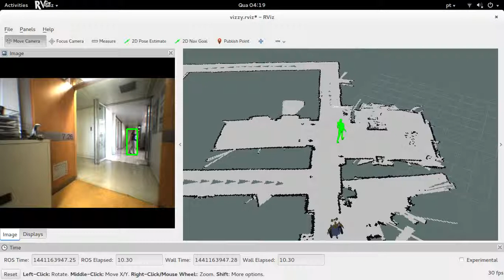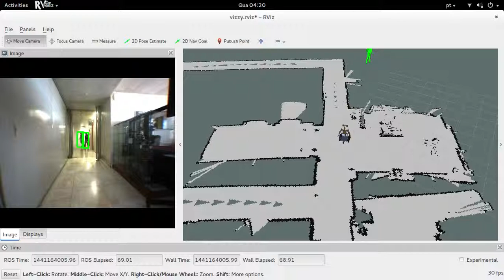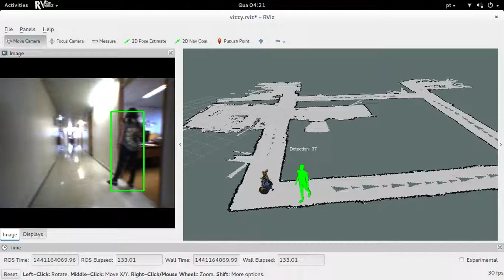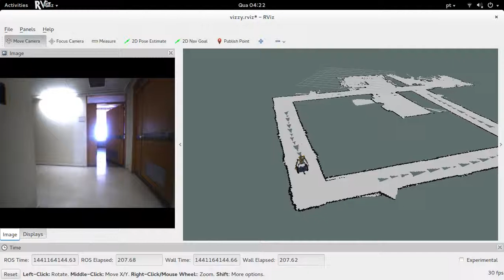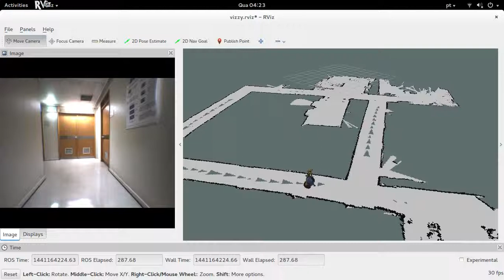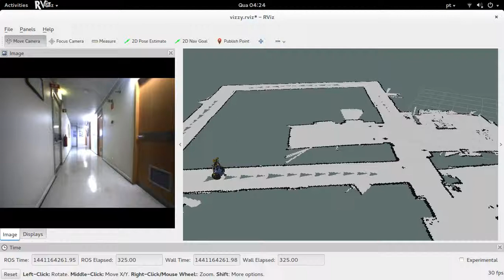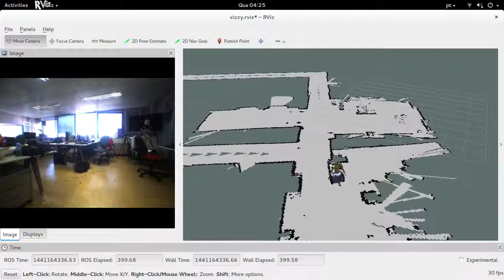Vizzy detecting pedestrians (example 2)